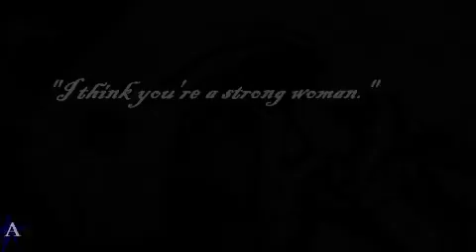○Broken○ ( KanLena MEP part )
so i finished that all tonight XD so like 6ish hours, not bad! ( i wish i could do that with all my mep parts )
so who thought my first offical Dgray project would be KanLena? ^^* def my 2nd fav lena couple after lavilena
Anyway, mep is hosted by ValeryaDeidara, thanks for letting me join :D
so im pretty happy with this, hope you are too!
song: broken by seether ft amy lee
VIDEO IS PURLEY FANMADE AND NO WAY ASSOCIATED WITH THE MUSICAL ARTIST OR ANIME COMPANY !